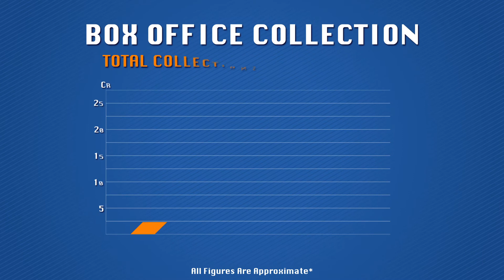Si3 Box Office Report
Have a look at the box office figures for the film, Si3.